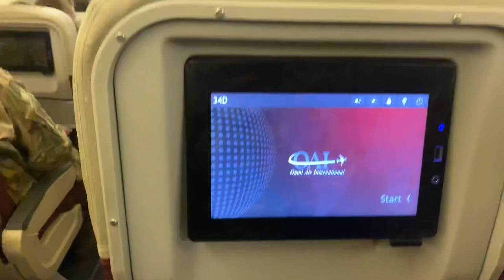I’ll See You in 40. Overseas Deployment Part One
My first official Air Force Deployment. Time to make the moneys.